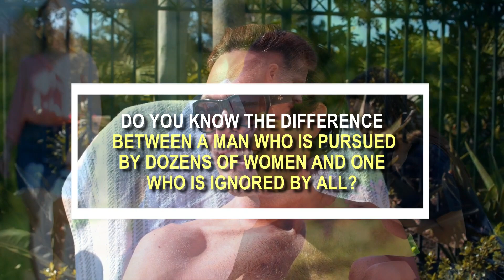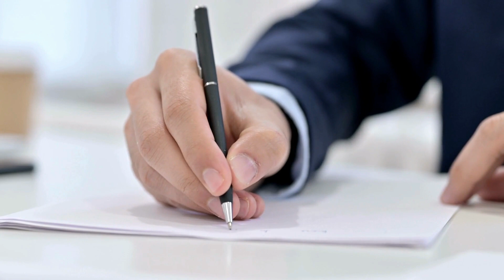Why High Value Men IGNORE Women | 7 REASONS (MUST KNOW)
Do you want to be a MASTER in seduction and ATTRACT women?

Discover the truth behind why high value men sometimes ignore women in this insightful video. Uncover the 7 essential reasons that shed light on this intriguing behavior. Gain valuable insights to navigate modern dating successfully and establish meaningful connections.